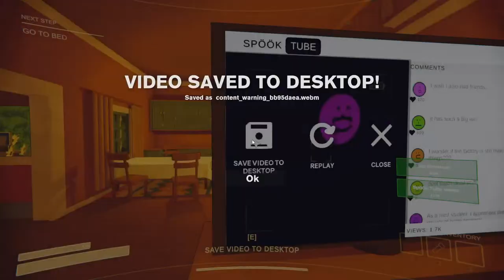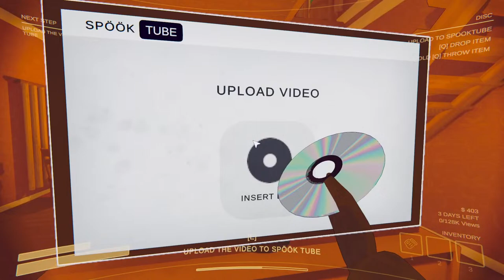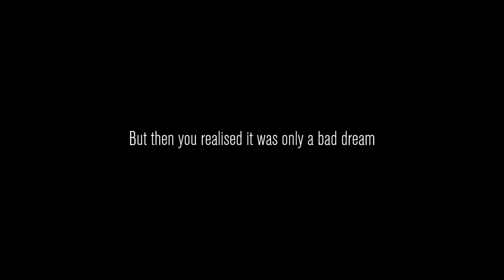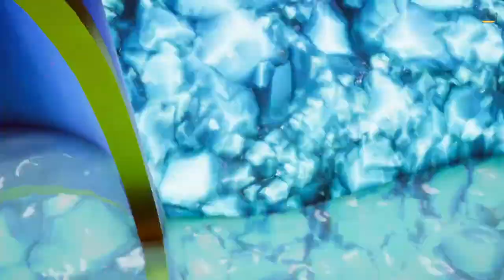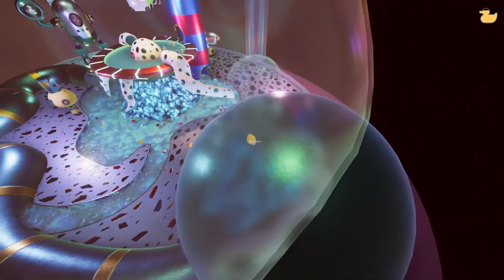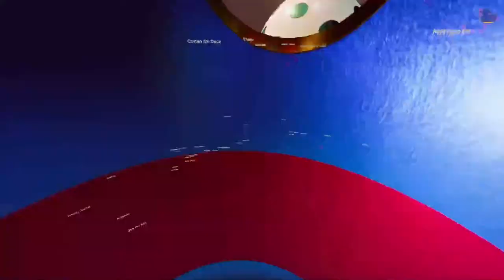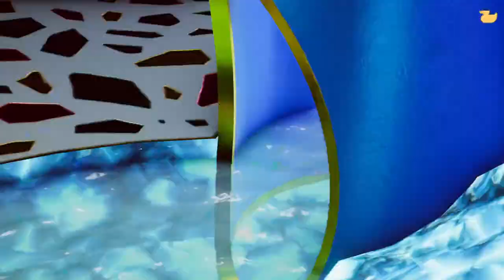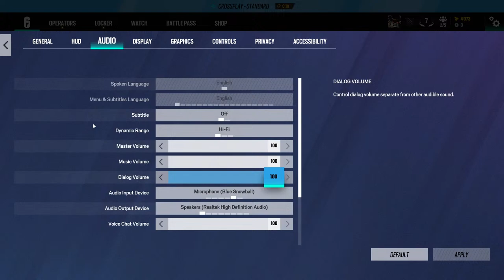Playing games come join pls! Road to 350 subs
playing games with nightbot somewhat working